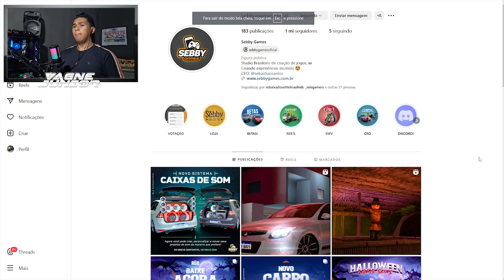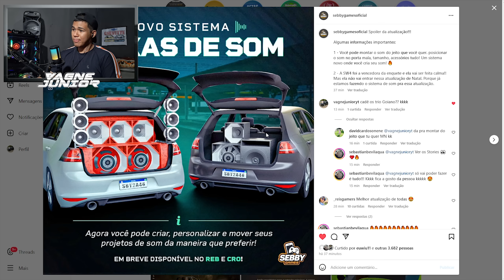ATUALIZAÇÃO DO REBAIXADOS ELITE BRASIL COM NOVAS CAIXAS DE SOM!!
° Vagne Júnior